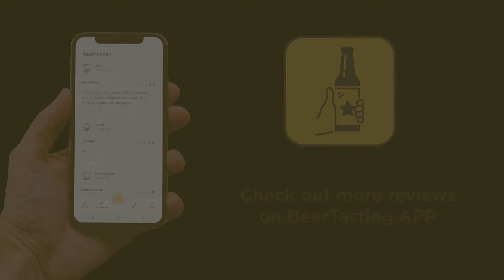Veto Weisser Hai - Interview mit der Brauerei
Mareike von Feiner Hopfen im Gespräch mit dem Mann hinter VETO

Das Motto der Brauerei: „VETO – gegen Massenbierhaltung“

Der VETO Weisser Hai ist ein Weizenbock, der durch die Kalthopfung mit Hallertauer Comet eine fruchtige Note von Blaubeeren erhält.

Bewerte das Bier auch in der Kalea BeerTasting App